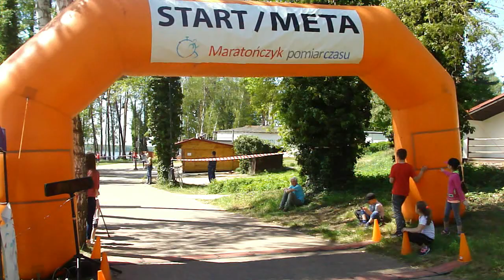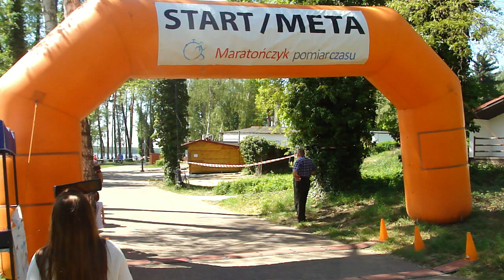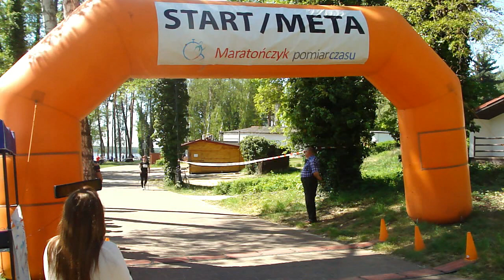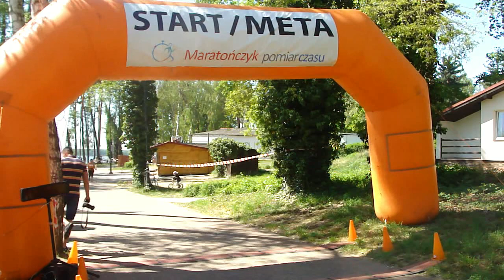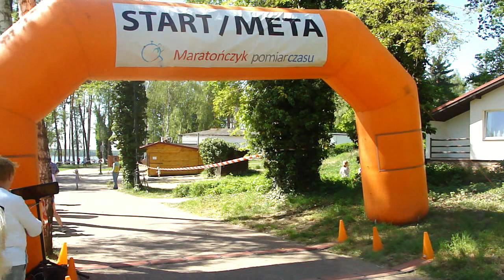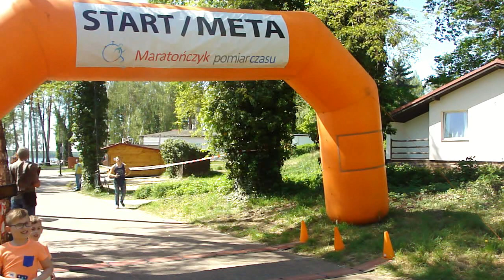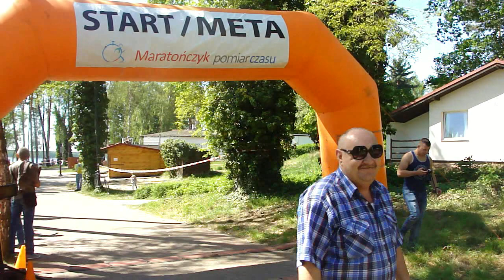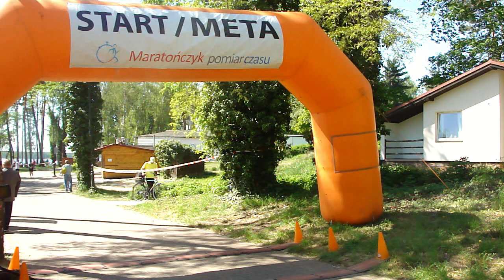II Bieg Strażacki z OSP Sława 2018